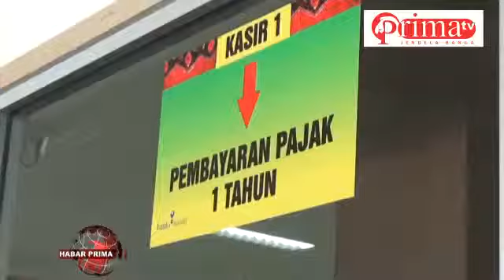Penerimaan Pajak Lampaui Target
Sebagai penerima pelayanan pajak terbesar dari 14 unit pelayanan pendapatan daerah di 13 kabupaten wan kota di Kalsel/ kantor Samsat Banjarmasin II terus berupaya mencapai target nang telah ditentukan oleh Badan Keuangan Daerah Provinsi Kalsel//   Pada tahun 2017 lalu/ target penerima pajak kendaraan bermotor hanya sebesar Rp 124 miliyar/ sedangkan pada 2018 mengalami peningkatan sebesar Rp 135 miliar atau naik Rp 6 miliar dari sebelumnya///